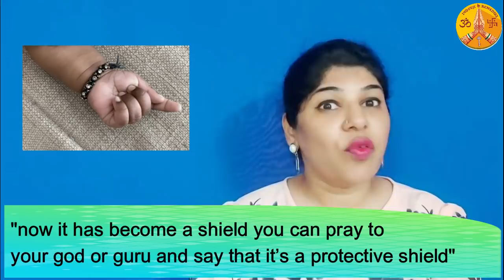बुरी से बुरी नज़र भी अब 2 मिनट में ठीक हो जाएगी | Indu Ahuja | Induuji Ke Remedies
कैसे पता करें बच्चे को नज़र लगी है या नहीं और 2  मिनट में नज़र उतारे| Indu Ahuja | Induuji Ke Remedies

1.बच्चों को कई बार बुरी नजर लग जाती है,
2.वे चिड़चिड़े होने लगते हैं,
3.खाना खाना बंद कर देते हैं और
3.अगर खाना खाते हैं तो उल्टी हो जाती है,
4.वे बेचैन हो जाते हैं,
5.ठीक से नींद नहीं आती है,
6.बच्चे बुरी नजर को पकड़ लेते हैं
तो, मैं आपको उपाय बताने जा रही हूं, जो बहुत प्रभावी है, मैं आपको कई उपाय बताऊंगा जो भी आप कर सकते हैं जो आप के लिए आरामदायक है
आप दो या तीन उपचार कर सकते हैं, या आप सभी उपचार कर सकते हैं
यदि आप चाहें, तो आप इसे बड़े बच्चों के लिए भी कर सकते हैं, बस विश्वास और विश्वास के साथ उपाय करें

पहला उपाय है,...For More Watch Video
1.Kids get caught with evil eye many times,
2. they start getting irritated,
3.stop eating food and if they eat then they vomit,
4.they get restless,
5.don’t sleep properly often kids catch evil eye
So, I am going to tell you remedy which is very effective, I will tell you many remedies you can do whichever you want which is comfortable for you
You can do two or three remedies, or you can do all the remedies
If you want, you can do it for elder kids also just do the remedies with faith & belief
First remedy is, ...For More Watch Video

Indu Ahuja is an Astro Television Celebrity. Indu Ahuja has been Brand Ambassador for the show "Bhavishyaphal Sitaron Se Hal" and "AstroChannel".She has done shows on  IndiaTv, News24, Sahara, Zee Anmol, Zee Smile, Zee Khana Khazana, and 9X. She is Professionally trained in Crystal Ball Gazer and Pendulum Dowser. She is also a Vastu and Fengshui Expert, Tarot Card Reader, Numerologist, Business Card Consultant, and Company Logo Designer.

She is experienced for 23 years. She has gained knowledge from her father who is an Astrologer. She is a renowned professionally experienced and trained in all the above fields. One can ask her questions even if one has no birth details.

You can take Paid Phone Consultation with her for 30 minutes.
{For Paid Phone Consultation Only}